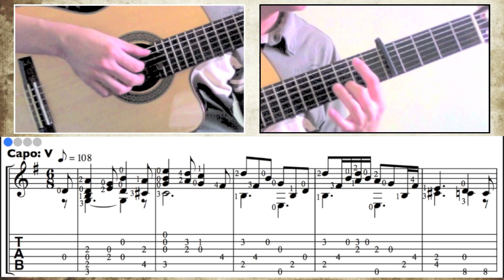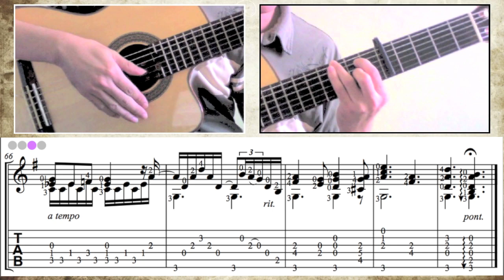The Promise of the World / Howl's Moving Castle (Guitar) [Notation + TAB]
The Promise of the World [Sekai no Yakusoku] (世界の約束). From Studio Ghibli’s 2004 Howl’s Moving Castle (ハウルの動く城 / 霍爾的移動城堡). Lyricist: Shuntarō Tanikawa. Composer: Youmi Kimura. Guitar arrangement: Ken Phang. [Capo: 5 / Standard Tuning]